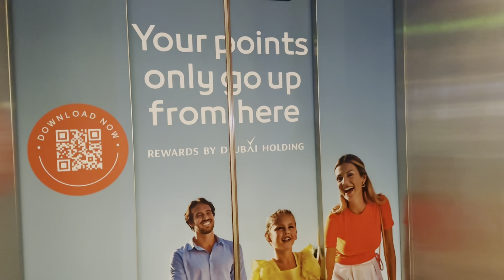Is it worth going to Bluewater island and Ain Dubai in summer?